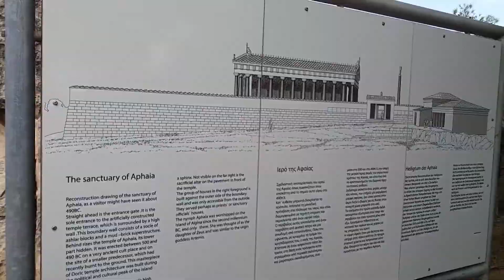Aegina island Greece | The sanctuary of Aphaia